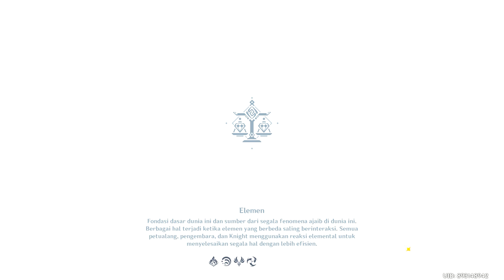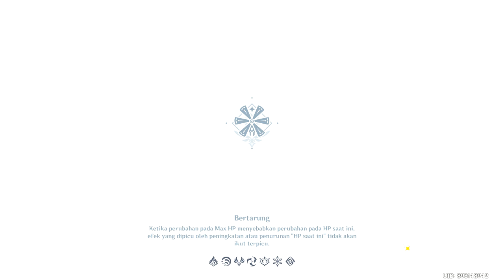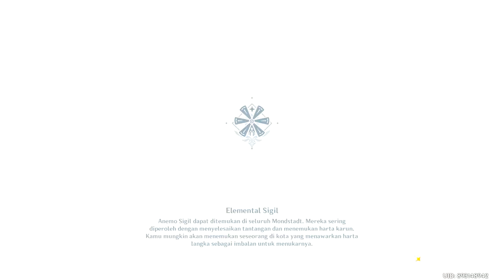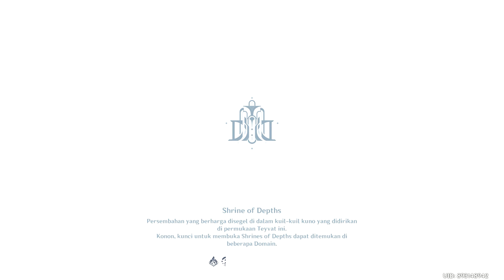GENSHIN IMPACT LIKE KAMERA ACTION